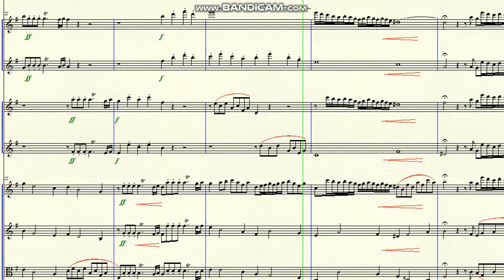DOK 1.98 - Sonata for 2 Flutes, 2 Oboes and Strings (Em) - Moderato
Brasil - 2020